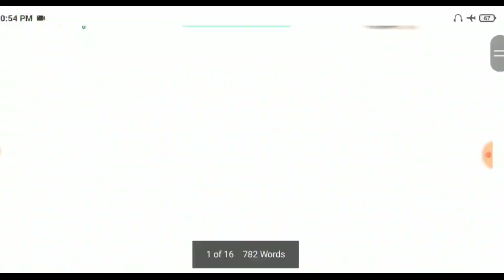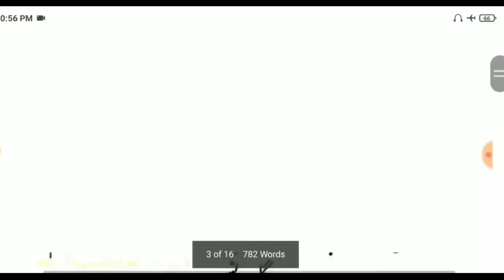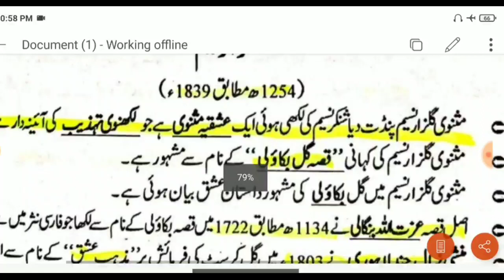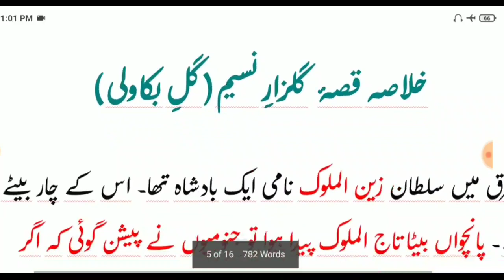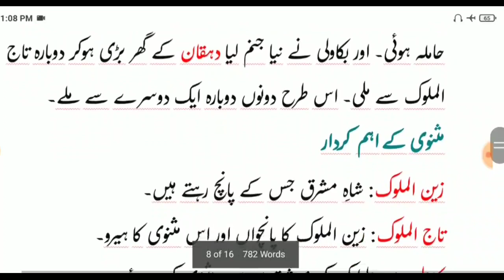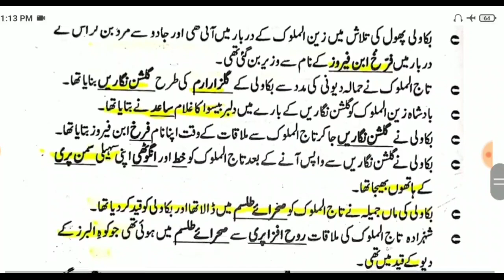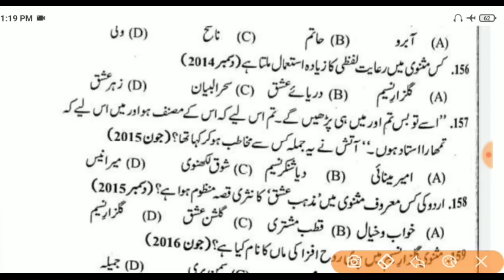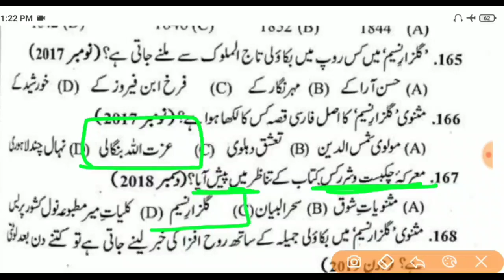UGC NET December 2023 Urdu Class No 11 | Important for All Urdu Exams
UGC NET Urdu Marathon Class